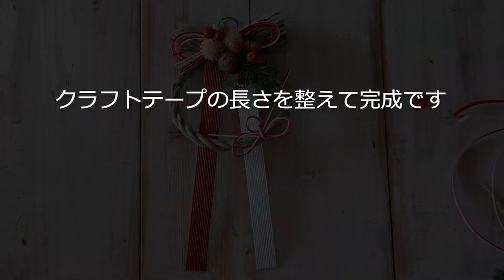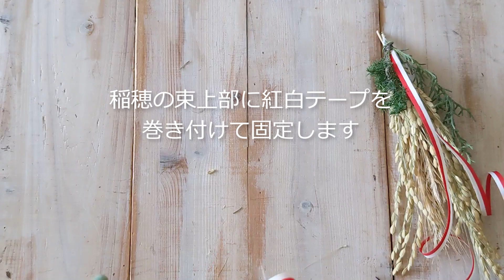【小さなお正月】和飾りと正月スワッグ。お子さまと楽しめる 12月のKids Craft Kit のマニュアル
12月のKids Craft Kit の動画マニュアルです。
今月のキットは和飾りと正月スワッグが２つ作れるキットです。

冬休みに入ってお子さまとお正月を迎える準備ができる12月のKids Craft Kit です。

◼︎リース やスワッグのワークショップはCoppe Craft Workshopで毎週開催しております。
のフォームよりご連絡ください。

【花と暮らすクラフトワークを通じて暮らしを豊かに】
Coppe Craft Workshopはドライフラワー・プリザーブドフラワーリースの製品販売、ハンドメイドキット、ワークショップを提供しています。

Coppe Craft Workshop

◼︎2005〜
東京ガスキッチンランドにてリースセミナー講師を始める。

◼︎2011
日本テレビ「世界の果てまでイッテQ」にて番組出演者制作用クリスマスリース を制作・指導・監修。

◼︎2012
パナホームTVCM用プリザーブドフラワーリース制作。小説新潮12月号にクリスマス特集用にリース制作。NOTTVに生出演。磯山さやか、宮地真緒さんに番組内でリース制作を指導。

◼︎2013
タイアップ企画でクリスマスリースキットをNHK出版より2013年11月より販売。

◼︎2016
雑誌「Ｋｉｉｔｅ！」（発行元/産経新聞）8,9月号に「夏を楽しむリース La Mer」が掲載される。
二子玉川 HALLOWEEN PARTY ブース出展。ハロウィンカラーのドライフラワークラフト教室でワークショップを開催。Rakuten super live TVに出演。番組内ではショップ商品の紹介、出演したavex 新人アイドル「イケ家」にリース制作指導。

◼︎2017
ファッションブランド：Leirena（レイリーナ）のカタログ撮影用に特大リースを製作。Life art magazine 「arch」にラ・メールが紹介される。二子玉川 HALLOWEEN PARTY ブース出展。ハロウィンカラーのドライフラワークラフト・ハーバリウム教室でワークショップを開催。新宿伊勢丹本店にてお正月飾りを展示販売。

◼︎2018
新宿伊勢丹本店にてドライフラワーで飾るフォトフレームを展示販売。楽天市場の母の日トレンド&楽天限定商品発表会にて商品紹介とワークショップ。三越銀座店にて作品展示販売「ギンザミヤゲ～夏を贈る～」二子玉川 HALLOWEEN PARTY ブース出展。ハロウィンカラーのドライフラワークラフト・ハーバリウム教室でワークショップを開催。新宿伊勢丹本店にてお正月飾りを展示販売。三越銀座店にてお正月飾りを展示販売。

◼︎2019
ファンケル銀座スクエア　イタリアン カフェ＆ダイニング「ＦＡＮＣＬ　ＢＲOＷＮ　ＲＩＣＥ　ＭＥＡＬＳ」に60cmのリースを制作、納品。二子玉川ハロウィンパーティーブース出展。Rakuten.Todayの取材を受ける。11月16日　神奈川新聞に掲載。ドライフラワーのネットショップ販売、ワークショップなど。

◼︎2020〜2021
東急ハンズ　【おうちで学べるフラワーアレンジメント】ハンズ便ハンドメイドキットを展開中

◼︎2022・4~9
渋谷ファッション＆アート専門学校　公開講座
【花と暮らすクラフトワーク～季節の花あそび４月】担当講師